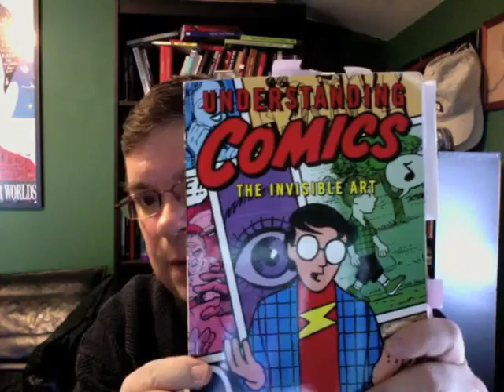328 intro winter 2010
A brief video about the syllabus and setup for English 328 Online, Winter 2010.